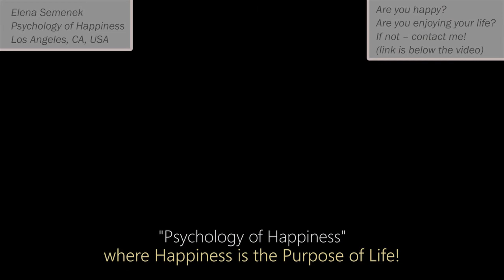What does happiness mean? What does it mean to be happy?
What does happiness mean? What does it mean to be happy? What is happiness? What does it mean to be truly happy? Elena Semenek, Psychology of Happiness

MUSIC
Getting There – YouTube Library